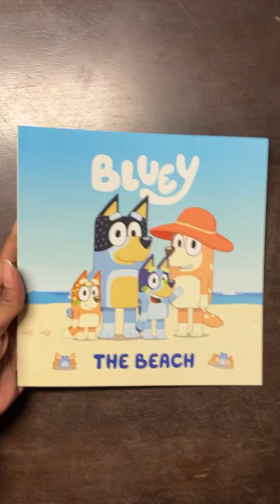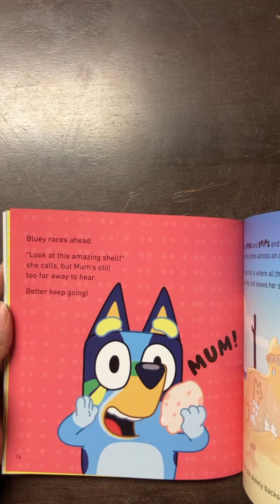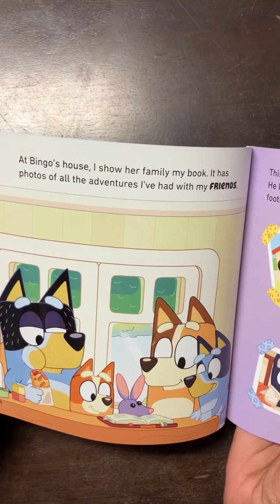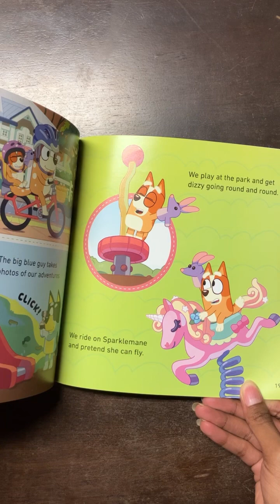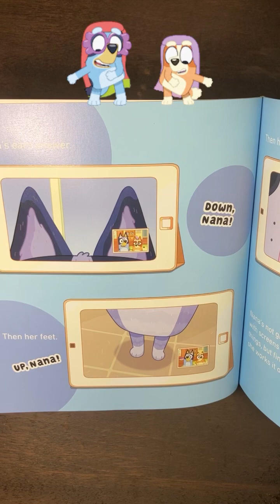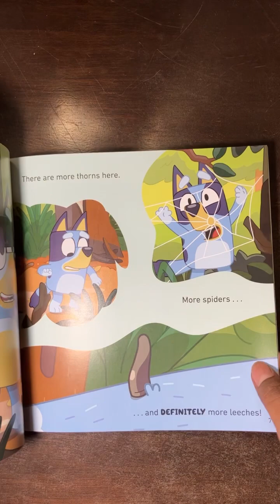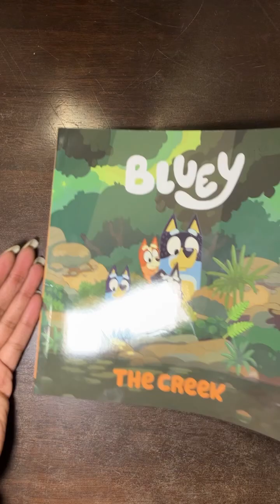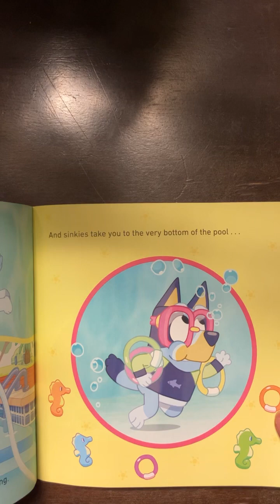Disney Junior Bluey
Join BLUEY as she goes on adventures in these 5 books:

Bluey: Bob Bilby
Bluey: Grannies
Bluey: The Beach
Bluey: The Pool
Bluey: The Creek